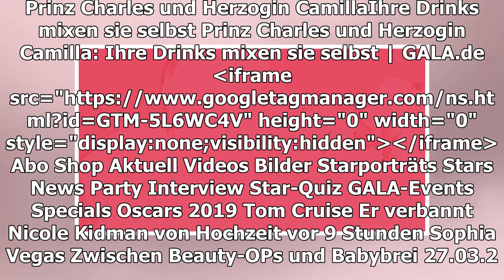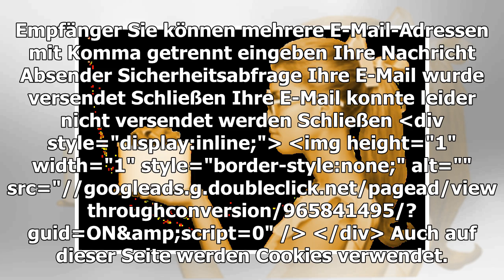PRINZ CHARLES UND HERZOGIN CAMILLA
Ihre Drinks mixen sie selbst
TEILEN
Einen Mojito um elf Uhr vormittags: Prinz Charles und Herzogin Camilla verabschiedeten sich mit selbstgemachten Cocktails aus Kuba.
Die Royals stehen in Kuba selbst hinter der Bar
© imago images / Agencia EFE
Prinz Charles (70) und Herzogin Camilla (71) haben den Abschluss ihres Kuba-Besuchs unter anderem mit einem Mojito gefeiert. Das royale Paar, das inzwischen weiter auf die Cayman Islands gereist ist, besuchte an seinem letzten Tag in Havanna unter anderem ein Restaurant. Dort wurden Charles und Camilla hinter die Bar eingeladen, wo sie sich selbst ihre Cocktails mit kubanischem Rum zubereiteten. Charles habe sogar geholfen, Zuckerrohr auszupressen, um den Saft zu produzieren, den man für den Drink braucht, berichteten britische Medien.
Und obwohl es erst elf Uhr vormittags war, als sich die Royals den Drink genehmigten, schien er ihnen gut bekommen zu sein. Die Besitzerin des Restaurants, unter deren Anleitung Charles und Camilla das Getränk zubereiteten, war zufrieden: "Sie waren gute Schüler", wird sie von "Mail Online" zitiert. "Sie haben alles getan, was ich gesagt habe." Es sei "sehr nett" gewesen mit dem Paar, erklärte sie. Der britische Thronfolger und seine Frau hätten noch keinen Mojito probiert, seit sie in Kuba angekommen waren, so die Restaurantchefin.
Die Reise nach Kuba war Teil einer zwölftägigen Karibik-Tour der beiden Royals. Es war das erste Mal, dass Mitglieder der britischen Königsfamilie dem sozialistischen Inselstaat einen offiziellen Besuch abstatteten.
TEILEN
THEMEN PRINZ CHARLES HERZOGIN CAMILLA KUBA MOJITO COCKTAIL ROYALS CAYMAN ISLANDS HAVANNA RESTAURANT
Anzeige
STARPORTRÄTS ZUM ARTIKEL
Prinz Charles
PALASTGEFLÜSTER: DAS MACHEN DIE ROYALS
MEHR ZUM THEMA
ANZEIGE
ZWILLINGSLIEBE
Neugeborene Zwillinge sehen sich zum ersten Mal – ihre Reaktion ist unfassbar süß
BASTIAN SCHWEINSTEIGER + ANA IVANOVIĆ
Süße Liebesgrüße zum Valentinstag
ANZEIGE
WIFI BOOSTER

KÖNIG PHILIPPE IN KOREA
Auf den Spuren von Bruce Lee
vor 7 Stunden
PRINZ HARRY IST ES LEID
Er ist "wütend und traurig“
vor 3 Stunden
KRONPRINZESSIN MARY IN ÄTHIOPIEN
Dieses kleine Kind hat ihr Herz gewonnen
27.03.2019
PRINZ WILLIAMS REISE NACH NEUSEELAND BESTÄTIGT
Verpasst er die Geburt von Baby Sussex?
vor 5 Stunden
Kaya Yanar
AUS UNSEREM NETZWERK
BRIGITTE.DE
Nudelsalat mit Feta und getrockneten Tomaten
ANZEIGE
ESSEN-UND-TRINKEN.DE
Tagliatelle mit Lachs Rezept
N-TV.DE
Sie soll Gottschalks neue Freundin sein

PRINZ CHARLES + HERZOGIN CAMILLA
VIDEO: Für sie gibt es Mojitos schon am Morgen
FEIERLICHKEITEN IN JAPAN
Meilenstein für Prinzessin Kako
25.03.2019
PRINZ CHARLES + HERZOGIN CAMILLA IN KUBA
Munteres Mojito-Mixen
vor 9 Stunden
PRINZ WILLIAM IN SORGE
Deshalb bangt er um die Zukunft seiner Kinder
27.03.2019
ROYALS IN EUROPA UND DER WELT
Diese Thronfolger kennt kaum jemand
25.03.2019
Prinzessin Beatrice
WILLIAM, CHARLES UND HARRY
Das gab's lange nicht mehr!
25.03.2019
PRINZ CHARLES
Warum er nicht König Charles III. wird
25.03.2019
CHARLES + CAMILLA
Das hat noch kein Royal vor ihnen getan - nicht mal die Queen
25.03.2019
GALA ENTDECKEN
GALA
Inhaltsverzeichnis
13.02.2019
GALA AUF ALLEN KANÄLEN
Für unterwegs
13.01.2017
Anzeige